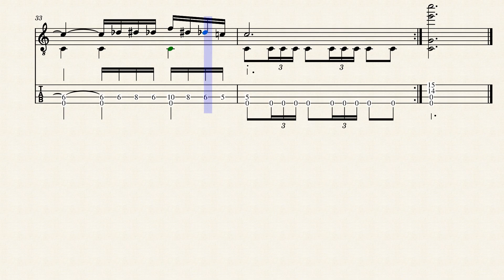Bolero by Ravel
Abridged and arranged for tenor guitar.  I attempted to convey the main theme and beat with 4 strings.